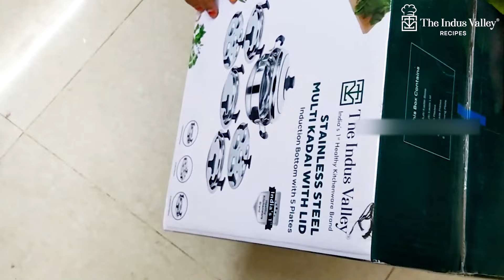Beetroot & Carrot Idiyappam Recipe | Healthy breakfast | The Indus Valley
Here's a simple & healthy recipe for Beetroot and Carrot Idiyappam:

Ingredients:
- 2 cups rice flour
- 1 cup beetroot, grated
- 1 cup carrot, grated
- 2 cups water
- 1 tablespoon oil

Instructions:

Prepare the Vegetables:
   - Peel and grate the beetroot and carrot.
   - Set them aside in separate bowls.

Prepare Idiyappam Dough:
   - In a large mixing bowl, combine rice flour and a pinch of salt.
   - Boil 2 cups of water with a tablespoon of oil.
   - Gradually add the hot water to the rice flour, stirring continuously to form a smooth, soft dough.
   - Divide the dough into two equal parts.

Add Vegetables to Dough:
   - Mix the grated beetroot into one portion of the dough, kneading it well until the color is evenly distributed.
   - Repeat the process with the grated carrot for the other portion of the dough.

Shape Idiyappam:
   - Take a small portion of the beetroot dough and place it in the Idiyappam press.
   - Press the dough through the press onto an Idiyappam plate or steamer in a circular motion to form spirals.
   - Repeat the process with the carrot dough.

Steam Idiyappam:
   - Steam the shaped Idiyappam for about 10-15 minutes or until they are cooked and firm.

6. Serve:
   - Allow the Beetroot and Carrot Idiyappam to cool for a few minutes.
   - Serve warm with coconut chutney, vegetable curry, or any side dish of your choice.

Enjoy your colorful and nutritious Beetroot and Carrot Idiyappam!

*Checkout Our Bestsellers*

*The Indus Valley Cookware Sets*

*Kadai*

*Tawa*

*Fry Pan*